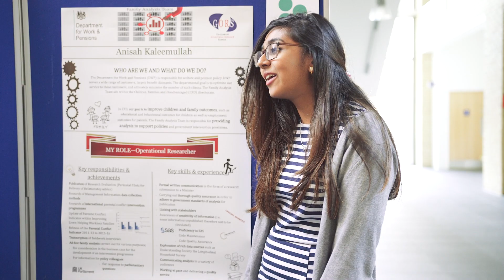Studying maths at Bath. Anisah Kaleemullah case study: real world maths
Anisah is studying Maths & Statistics with us. Here she talks about why she choose to come to Bath and the different ways her sandwich year (placement year) has made to her future plans.

*Information correct at time of production. We may make changes to our courses or other aspects of your student experience in response to, for example, feedback from students, developments in the field of studies, the requirements of accrediting bodies, or any unforeseen or unavoidable circumstances.  Always refer to the University of Bath's website for the latest information. The views and opinions of those taking part in this video are their own and not necessarily those of the University of Bath.